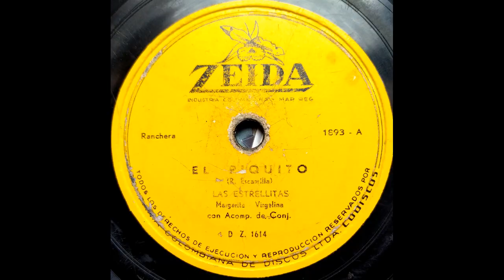EL PIQUITO - LAS ESTRELLITAS - Ranchera. (R Escamilla)